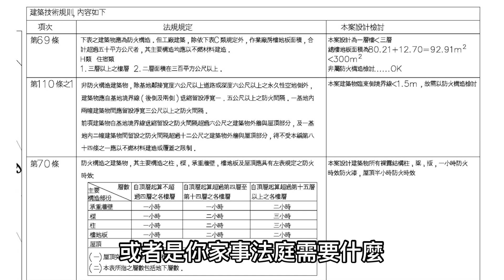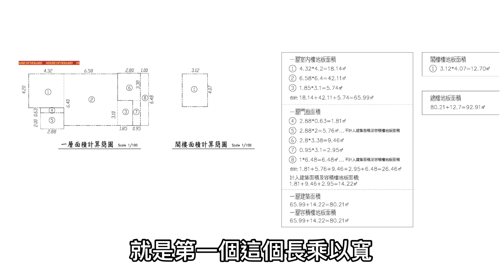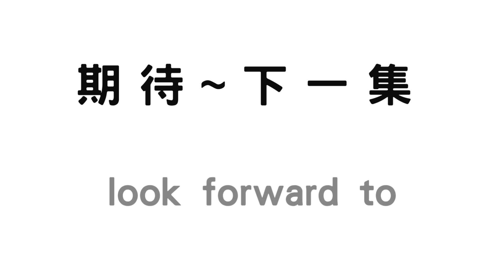第42集-看不懂建築平面圖?建築師用請照圖教你看懂圖!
不是在這個行業的人，要瞬間看懂密密麻麻的圖，真的是很痛苦的事，建築師說得很清楚，業主聽得很模糊，時不時都還要說一些專業術語，搞得業主緊張兮兮，不然就是乾脆放棄!全權讓建築師搞定~我們業主都會想看到3D圖，說實在的~3D圖只能看懂外觀約略的模樣，材質到最後搭配起來的質感也是會差很多，況且如果你不在3D裡面，其實對空間一點都不會有感覺!所以還是把傢俱丟進空間，這樣業主就比較有感覺了!從建照圖裡面~繼續挖掘建築師畫圖的時候都要思考哪些細節吧!!

邀請您加入頻道會員~
(手機沒看到{加入}按鈕的人請點這裡 )
我們會將在google平台上的收入全數捐給兒童福利單位喔!

畢業學校:南華大學-建築景觀研究所
論文題目:建設計畫與傳播平台的互聯實驗
指導教授: 朱世雲 教授

◼️ \ 拍攝工具 /
相機：太重~手會痠!/現場施作工程人員壓力會太大~
手機：iPhone 13 Pro
麥克風：手機領夾式麥克風
剪輯軟件：桌機:威力導演/轉/APP:小影後製
縮圖製作:Adobe Illustrator 2022

建築人​妻
南華大學傳播學系(所)